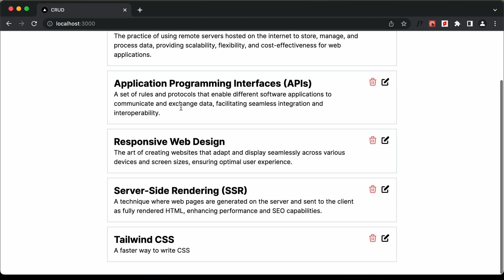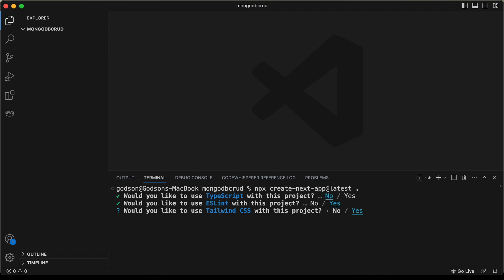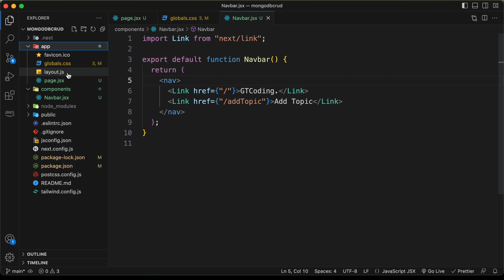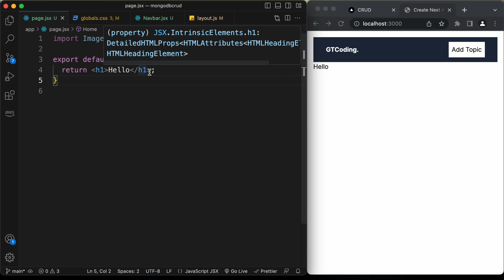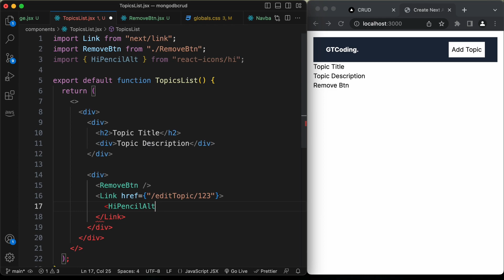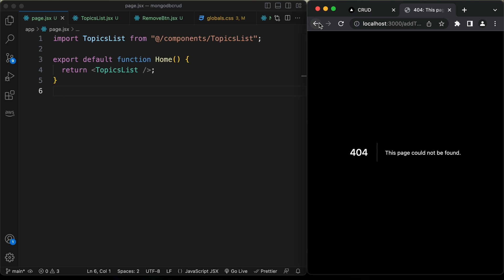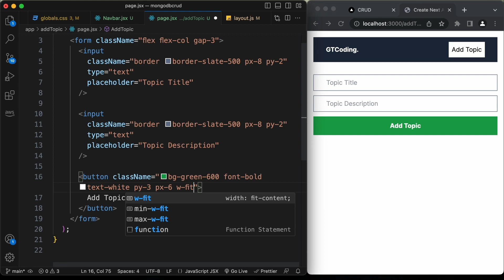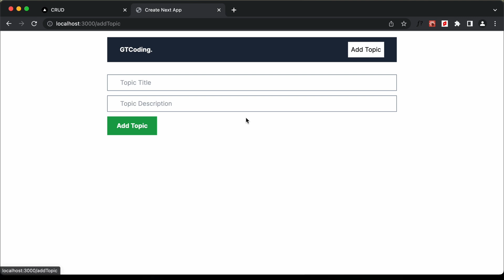Mastering CRUD Operations Using Next.js 13 & MongoDB (Part 1)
In this video, we will start writing the UI of our web app where we will see how to perform the CRUD operations with Next.js 13 and MongoDB.